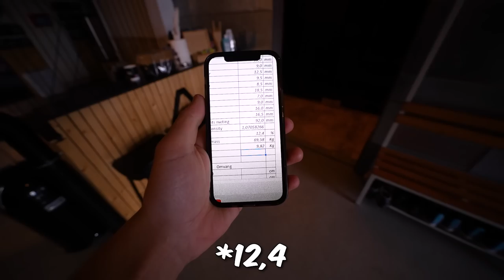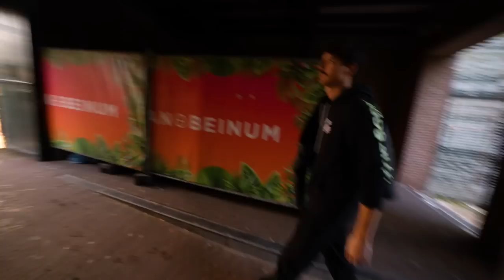IK HEB EEN NUMMER VOOR NIEK GEMAAKT! 💕